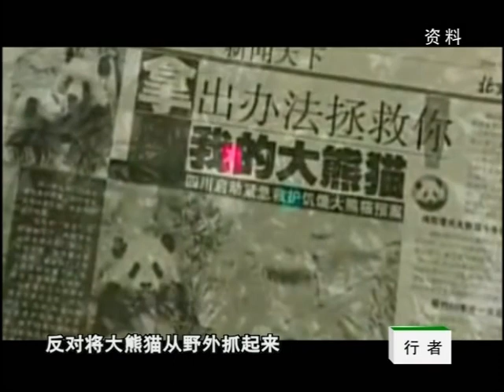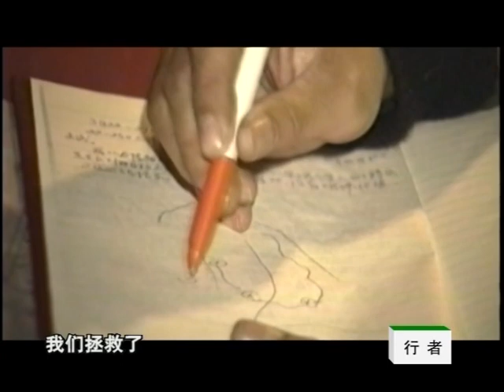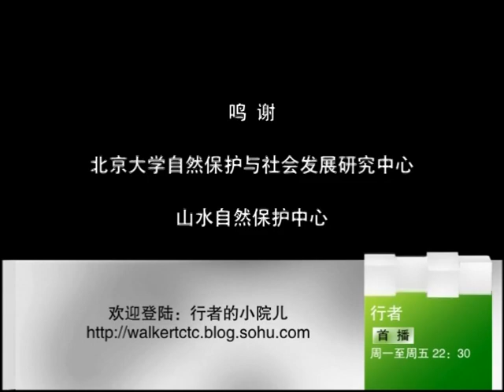熊猫列传 02